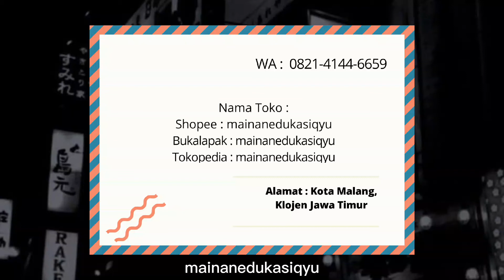Jual Mainan Edukasi || Magnet KUlkas Alfabet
Rp. 40.250

Jual Mainan Edukasi || Magnet KUlkas Alfabet. Mainan Edukasi, Mainan Edukatif, Mainan Edukasi Murah, Mainan Magnet, Maainan Alfabet, Mainan Edukasi Huruf.

Magnet Kulkas Bentuk Huruf Alfabet terdiri dari 26 huruf magnet kayu dari huruf A sampai Z.

Biarkan Anak Anda dengan senang bermain sambil belajar dengan magnet kayu alfabet ini.
Bentuknya yang unik dengan warna yang colourful, akan membuat Anak Anda tertarik untuk mempelajarinya.
Bahannya yang tidak tajam dan nyaman digenggam sehingga sangat aman dan tidak membuat tangan sakit.
Cat yang digunakan juga aman bagi anak-anak.

Bisa digunakan kapanpun dan dimanapun karena mudah dibawa dan disimpan.
Tempelkan diruangan kamar, kulkas, loker, laci atau manapun dengan magnet alfabet ini.
Anda juga bisa menghias ruangan belajar/kamar Anak Anda dengan hiasan magnet alfabet ini.
Yuk...belajar sambil bermain..Kenalkan kosakata lewat alfabet ;)